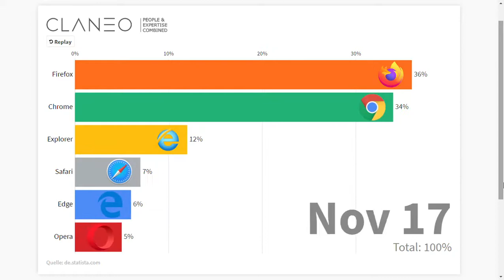Google Chrome führt Browser-Nutzung an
Um Google kommt man in Europa nicht herum. Das zeigt sich nicht nur bei der Suchmaschine selbst, sondern auch beim hauseigenen Browser Chrome, der 2019 in Deutschland mit großem Abstand bei der Beliebtheit vor der Konkurrenz liegt.

Wir haben uns einmal die Zahlen bei der Browser-Nutzung hierzulande näher angeschaut und eine Grafik gebaut, welche die Popularität der verschiedenen Browser zwischen März 2009 und September 2019 im Zeitverlauf verdeutlicht.

Wir als Search- und Content-Marketing-Agentur kennen uns mit der Google-Technologie in all ihren Facetten hervorragend aus und können so die Synergien voll nutzen, die sich zwischen Google-Suchmaschine und Google-Browser ergeben.